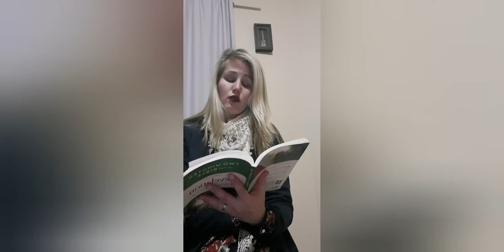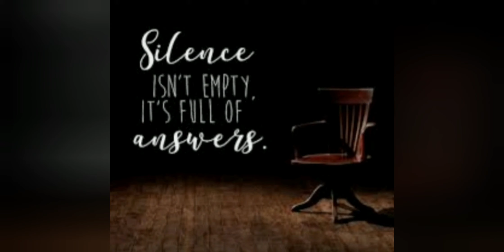Day 41 of 90: Moment of Silence; Read by Schireen Matthews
2 Minutes in the bible through Revelation; a 90-Day Devotional; Written by Boyd Bailey